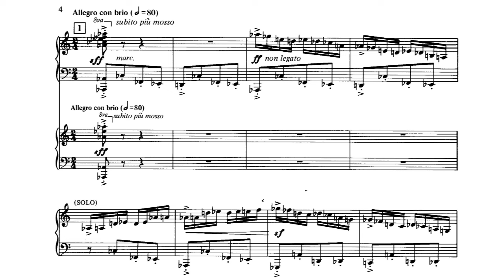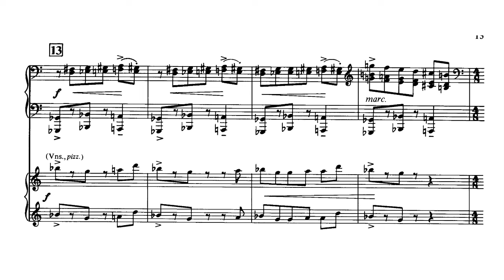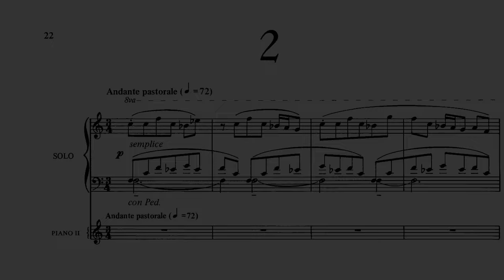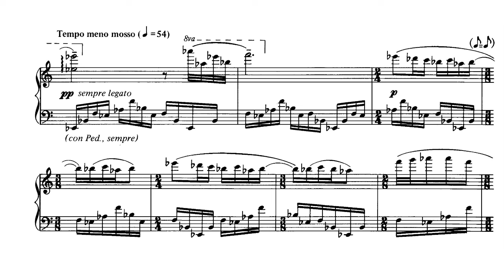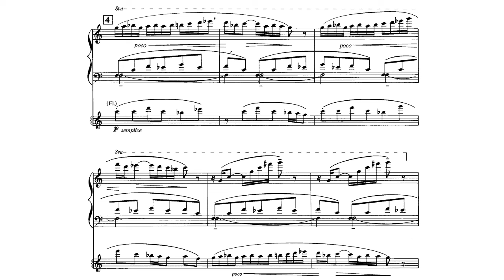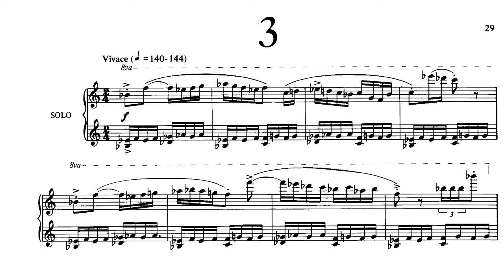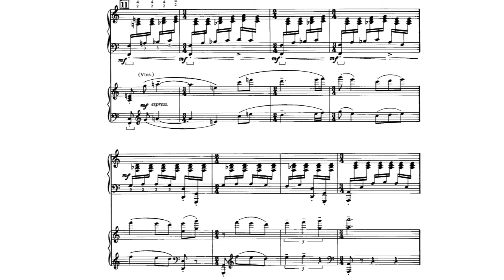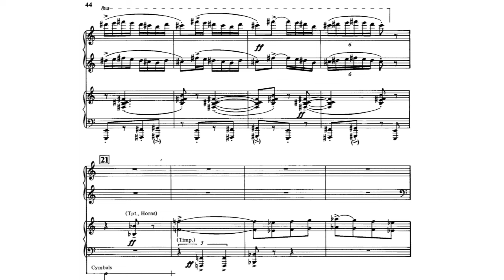Robert Muczynski - Piano Concerto No. 1 (1954) [Score-Video]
Robert Muczynski - Piano Concerto No. 1 (1954)

I. Maestoso
II. Allegretto pastorale
III. Vivace

James Johnson, piano
Slovenian Radio Symphony Orchestra
Paul Freeman, conductor